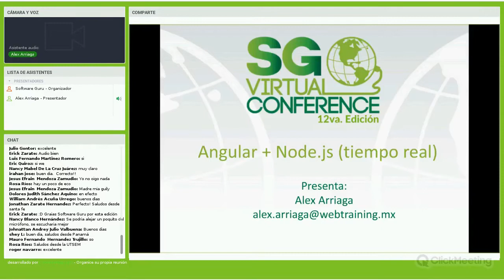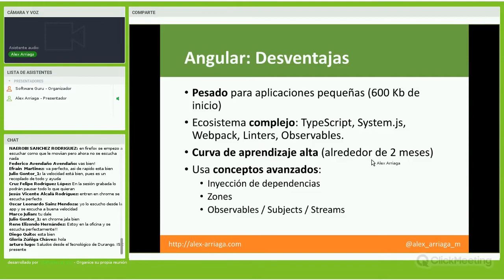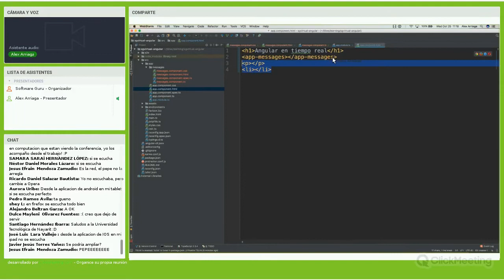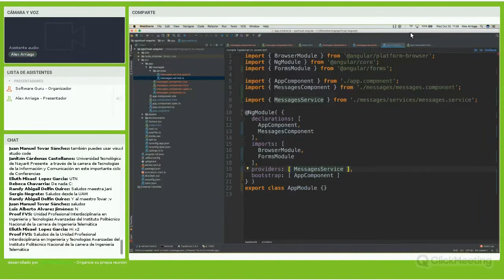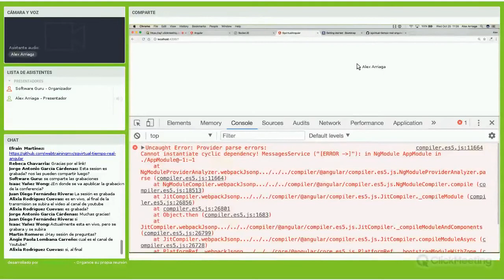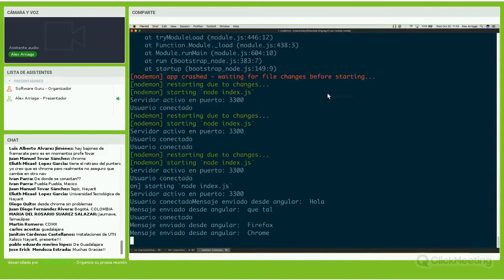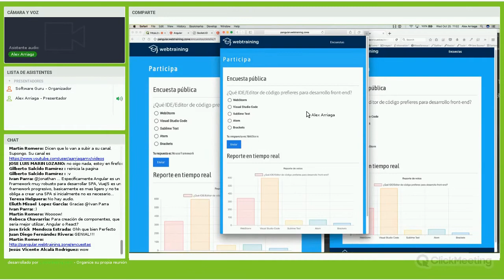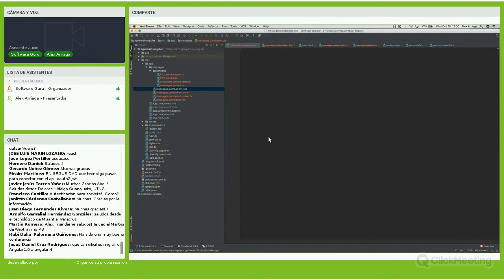Creación de Aplicaciones de Tiempo Real con Angular y Node.js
¿Te has preguntado cómo desarrollar aplicaciones interactivas que puedan enviar notificaciones en tiempo real completamente desde cero? ¿has intentado trabajar con JavaScript del lado del servidor, pero no te queda claro cómo funciona? ¿has escuchado cosas como WebSockets o tecnologías similares, pero no ves en qué tipo de aplicaciones pueden ser útiles? Si respondiste afirmativamente algunas de las preguntas anteriores esta conferencia es definitivamente para ti